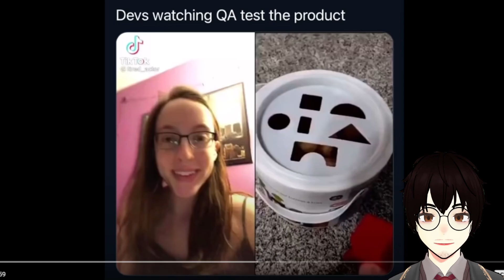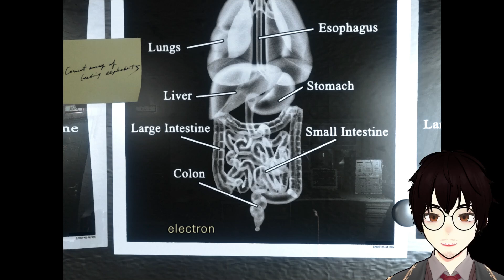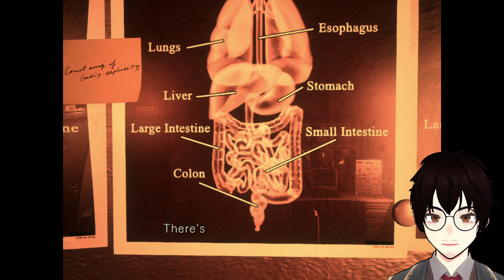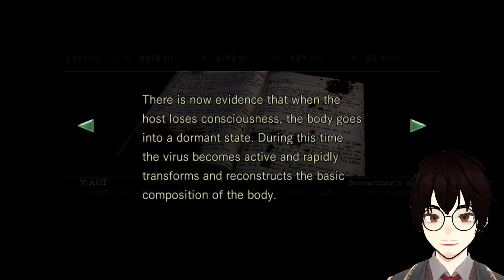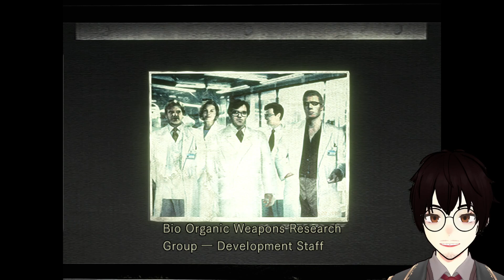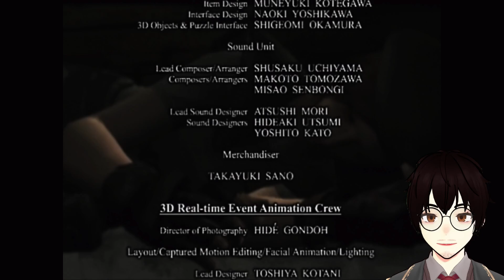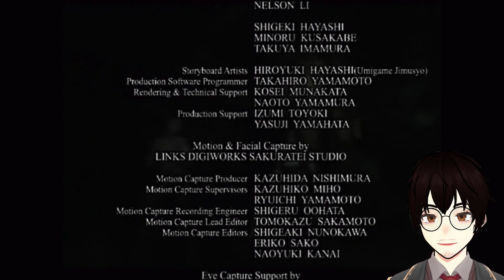[Stream Archive] Resident Evil Remake (PART 2 FINAL)